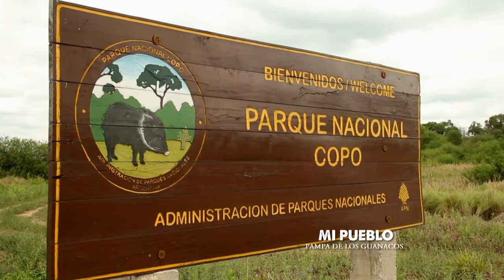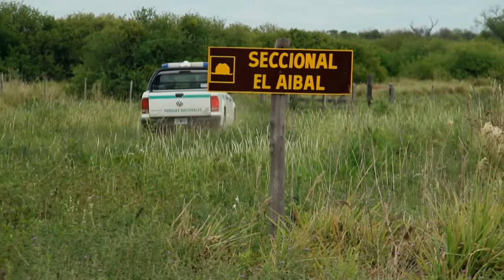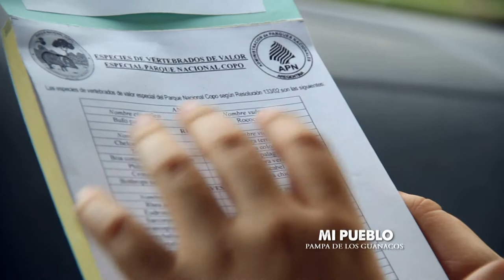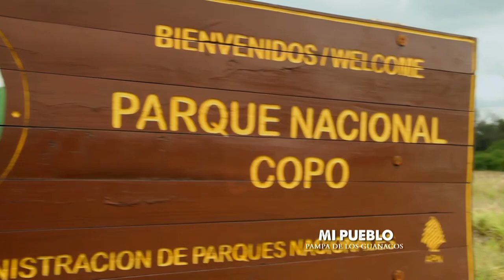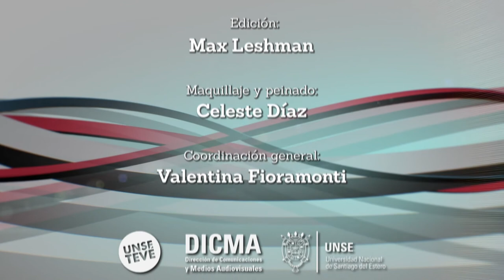Portal UNSE 1 ▶ Mi Pueblo: Parque Nacional Copo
Fragmento del informe sobre el Parque Nacional Copo, de la serie "Mi pueblo".